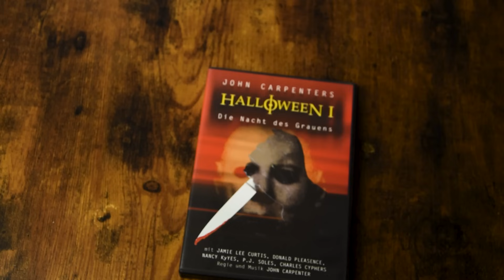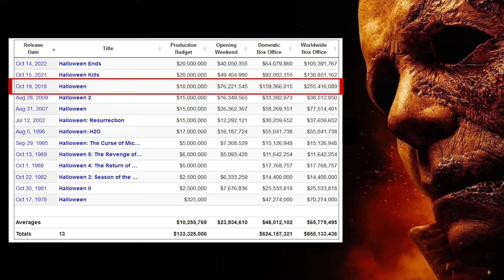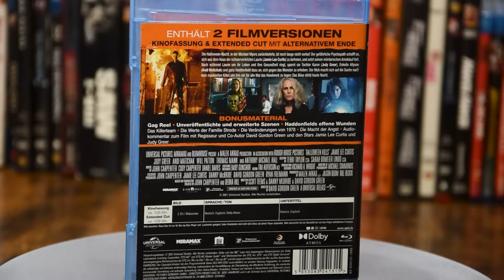Halloween Kills: Michael Myers tödlicher im Nahkampf als John Wick | Review & Analyse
In Halloween Kills zeigt Regisseur David Gordon Green zu was Michael Myers alles fähig. Im zweiten Teil seiner Halloween Trilogie kann Michael Myers aus seinem Gefägnis entkommen und begibt sich auf die Jagd in Haddonfield. Ist Halloween Kills so gut wie sein Vorgänger?

00:00 Wozu noch ein Sequel schauen?
01:37 Zurück in die 70er
03:19 Dr. Loomis lebt wieder
04:05 Fanservice bis die Polizei kommt
05:35 Michael Myers zerreißt Feuerwehrmänner
09:48 Big John und Little John
10:47 Michi auf dem Kinderspielplatz
12:07 Der Lynchmob übt Selbstjustiz
17:12 Michael Myers in der Falle
18:15 Das personifizierte Böse
19:23 Alternatives Ende
20:47 Fazit und Bewertung

Bewertung und Fazit:
Es ist unfassbar, wie sehr Halloween Kills auf der Stelle Tritt. Es passiert rein gar nichts. Der Filme ließe sich mit: Michael Myers tötet zufällige Leute zusammenfassen. Und meine erste Vermutung war, dass dies gewollt ist. Als eine Art Tribut, an all die Slasher-Sequels der 80er Jahre. Die haben diese Formel schließlich perfektioniert. Problem 1 daran: Das hat damals schon nicht funktioniert und die Filme sind mieser Trash. Problem 2: Ich glaube nicht, dass dies wirklich die Intention für Halloween Kills war. Dafür gibt es zu viele Monologe aus, die ein bisschen zu bedeutungsschwanger daherkommen, um nur als Beiwerk gedacht worden zu sein. Prinzipiell ist die Thematik in Halloween Kills über das Böse und ob Michael Myers eine Verkörperung dessen ist hochinteressant und bietet duzende spannende Facetten. Halloween Kills webt das aber nicht klug oder originell in die Handlung ein, sondern kondensiert es auf den simpelsten Aspekt: Gewalt. Das wirkte auf mich zu oft wie gewollt und nicht gekonnt.Aber keiner erwartet von einem Halloween-Film anspruchsvolles, gesellschaftskritisches Arthouse-Kino mit doppeltem Boden. Leider hat dieser Film halt überhaupt keinen Boden: Die Entscheidungen der Charakter sind unglaublich dumm und nicht nachvollziehbar. Und es ist auch nichtmal spannend, weil alles nach Schema-F abläuft – Michael Myers betritt ein Haus, dann taucht er plötzlich auf und sticht jemanden ab. Aber wenigsten wird Halloween Kills, dem Wort „Kills“ mehr als gerecht. Michael Myers schnetzelt sich durch Scharen an Menschen. Es wird streckenweise verdammt grotesk und blutig. Wer Freude daran hat, wie Michael Myers irgendwelche unausgegorenen Nebencharaktere wegledert, der kommt hier definitiv auf seine Kosten. Michael Myers selbst finde ich hervorragend in Szene gesetzt: Sehr gute Körpersprache, angekokelte Maske und sehr atmosphärisches Licht und Kameraführung. Ebenfalls beeindruckend waren die Rückblenden in das Jahr 1978. Da hat man es wahrhaftig geschafft, den Look eines 70er-Jahre Films perfekt zu reproduzieren: Das grieselige Bild, die Kostüme. Halloween Kills ist fundamental anders als sein Vorgänger. Halloween von 2018 war ein Charakterfokussiertes Familien-Horror-Drama, Halloween Kills stellt den Bodycount und die Gewalt in das Zentrum und ist ein klassischer Slasher-Film. Ich persönlich fand Halloween 2018 deutlich besser und bin jetzt von der Halloween Kills sehr enttäuscht. Ich bin aber davon überzeugt, dass es genug Fans gibt, die das genau andersherum sehen. Halloween Kills befriedigend eine andere Facette des Halloween-Vermächtnisses und hat daher definitiv seine Existenzberechtigung. Wenn euch Halloween 2 von 1981 gefallen hat, wird dieser Film es auch tun. Ich persönlich empfand den Film als großen Rückschritt zu seinem Vorgänger, bluthungrige Genre Fans die einen atmosphärischen Slasher-Streifen suchen, haben aber Grund zur Freude. Ich gebe Halloween Kills 5.8 von 10 Punkten.

Quellen und Bilder:
📸 Portrait of Donald Pleasence in London, Allan Warren - User:Allan warren's archive